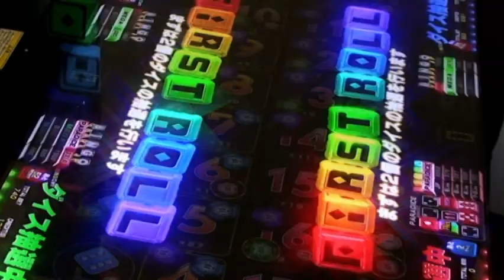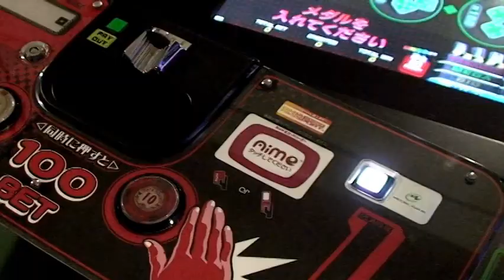「THAT'S PARADiCE」プロモーションムービー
フワフワ浮かぶ、3つのダイス（サイコロ）
ドキドキワクワク、数字を予想！
サイコロの目を予想するだけのシンプルなルールで奥深い遊びが楽しめる
メダルゲーム[THAT'S PARADiCE（ザッツパラダイス）」が登場！
さあ、あなたはどの目で勝負する？
3つのダイスが運命の数字をはじき出す！